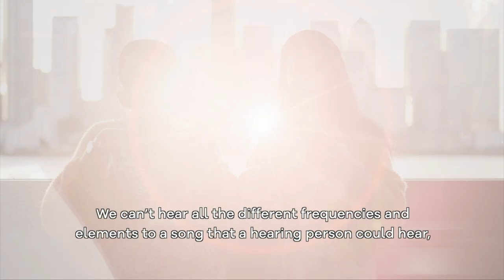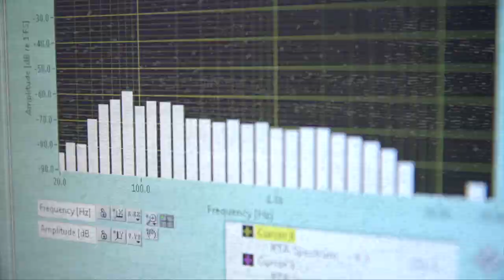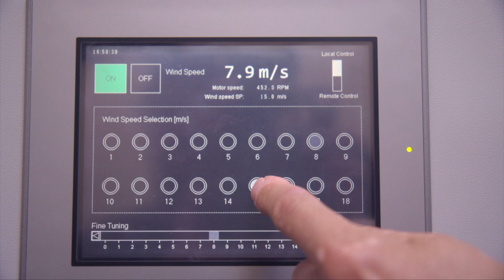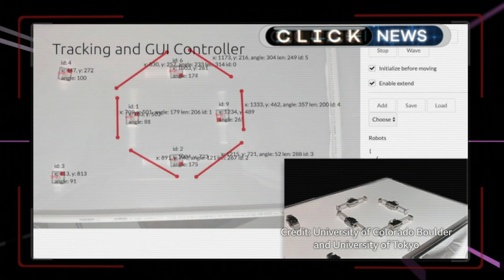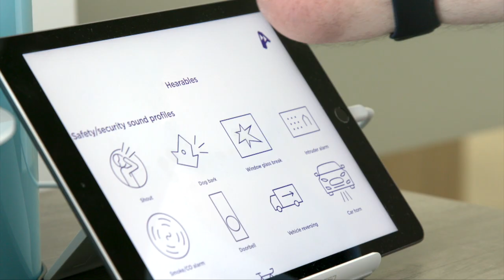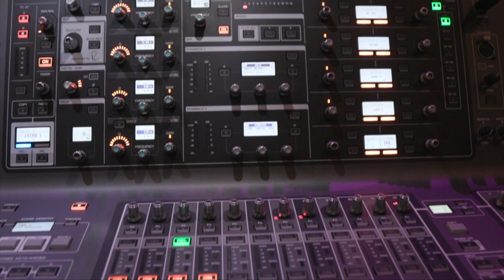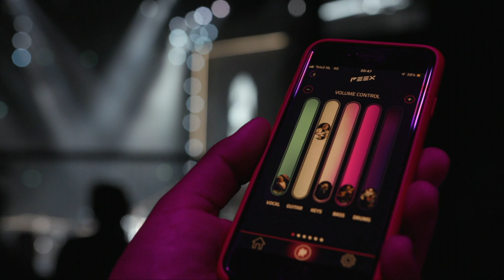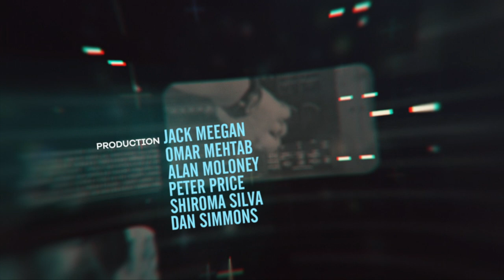Breaking The Sound Barrier: Audio Special - BBC Click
Click tests all things audio - by paragliding, breaking glass, dancing in raves, and going to an Elton John concert.